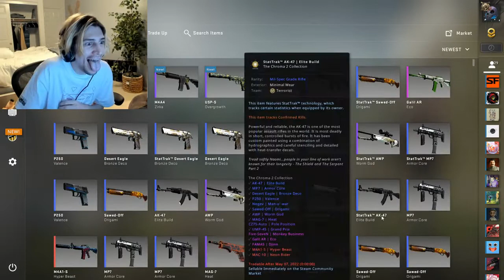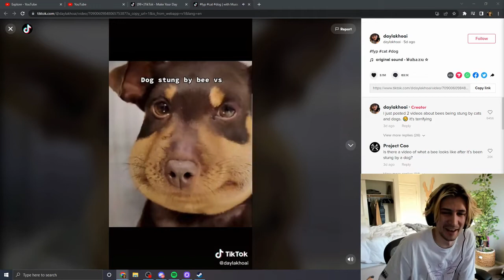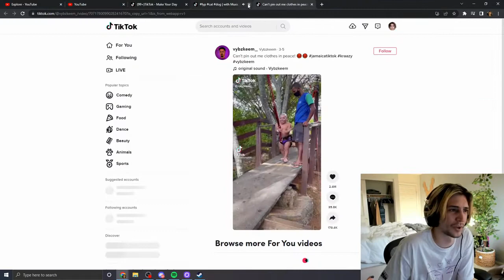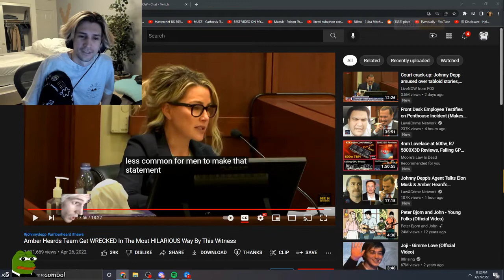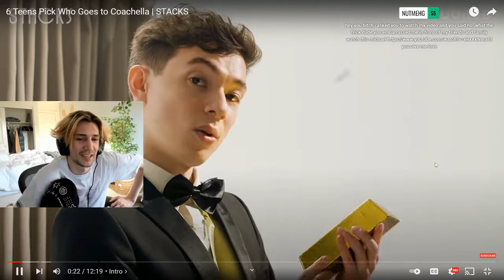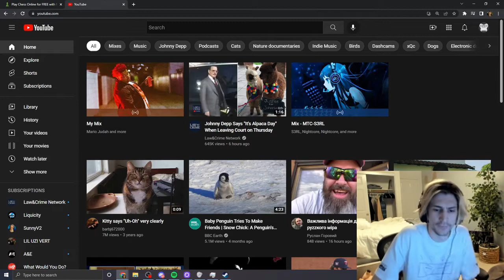xqc clips to watch instead of studying